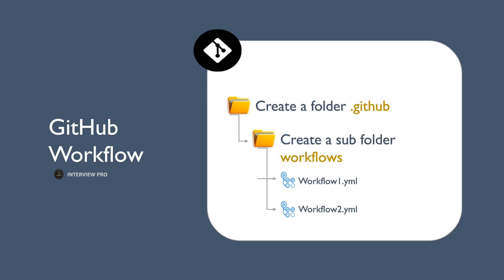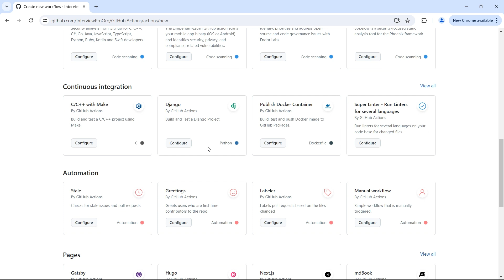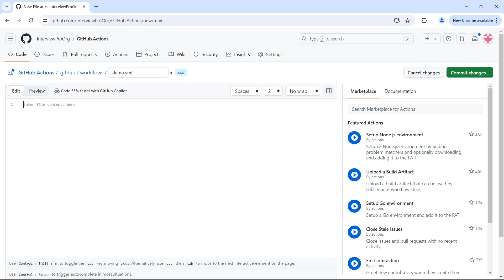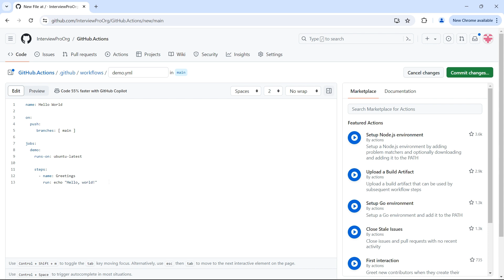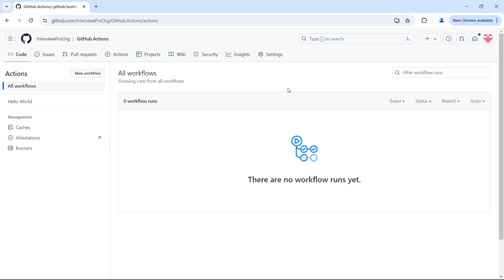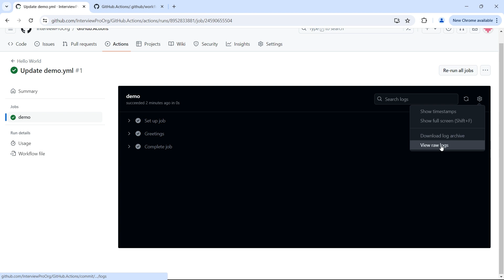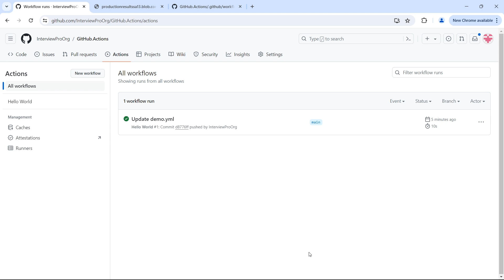GitHub Actions - Create a Simple GitHub Workflow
🚀 Ready to create your first GitHub workflow?
🔴 In this step-by-step tutorial, we'll walk you through the process of setting up a basic GitHub workflow using GitHub Actions.